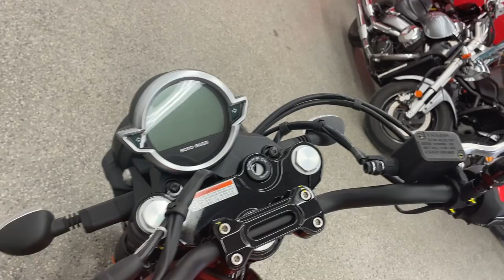2021 Moto Guzzi V7 Stone walkaround video-V4998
The V7 STONE CENTARIO may be a celebration of the past, but it also represents the future with its new 850cc Euro 5-compliant engine the most powerful and efficient ever installed in the history of this illustrious bike. This iteration of the hallmark Moto Guzzi air-cooled 90° transverse V twin-cylinder delivers 13 horsepower more at maximum output, representing a stunning 25% increase over previous generations.
Largest selection of new and used bikes in the GTA, authorized dealer for Yamaha, Suzuki, Aprilia, Moto Guzzi & Vespa.

V4998